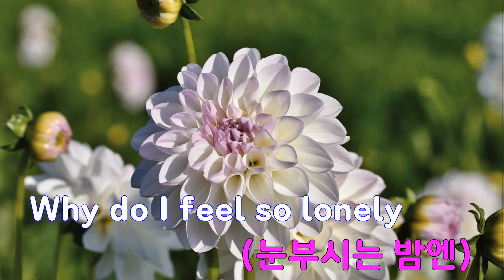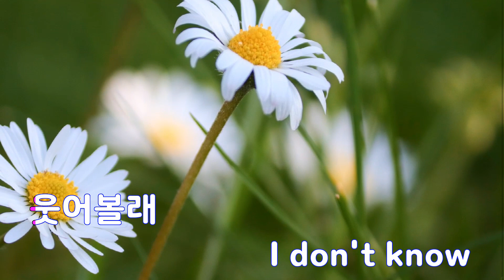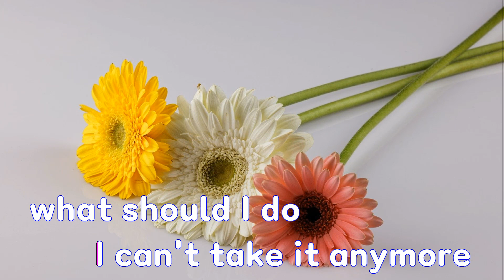[은성 반주기] 가려줘 - 스트레이키즈(Stray Kids)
가려줘 - 스트레이키즈(Stray Kids)
작사 ː 방찬(3RACHA).황현진,
작곡 ː 방찬(3RACHA).황현진.니코영(NICKKOYOUNG)